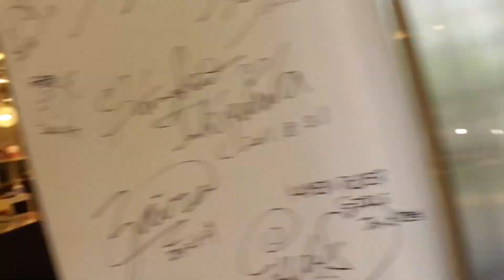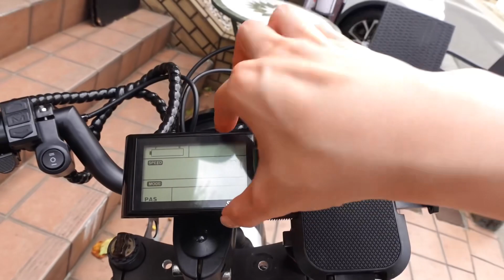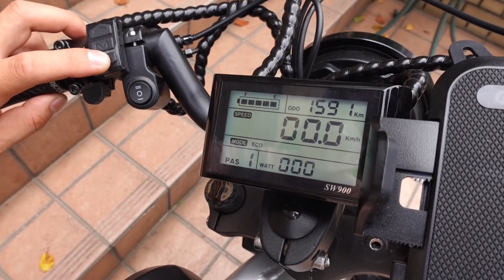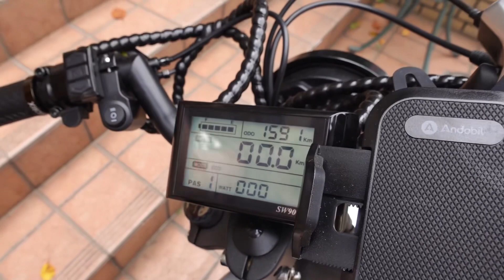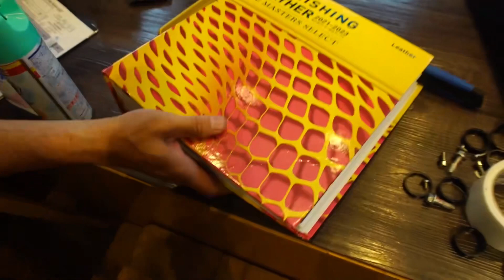かっちょいい【カスタムバイク】はじめました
ご興味のある方
お問合せはこちら↓↓↓

【写真集ご注文の方はこちら！】
メールorメルカリShops

◯メール

こちらのメールアドレスに
件名: ①氏名
本文: ②フリガナ
  ③住所
  ④電話番号
  ⑤冊数
をお送りください。

上記URLよりご購入できます！
(匿名配送)

◯1冊4,000円(税込・送料込み)
　A4サイズ